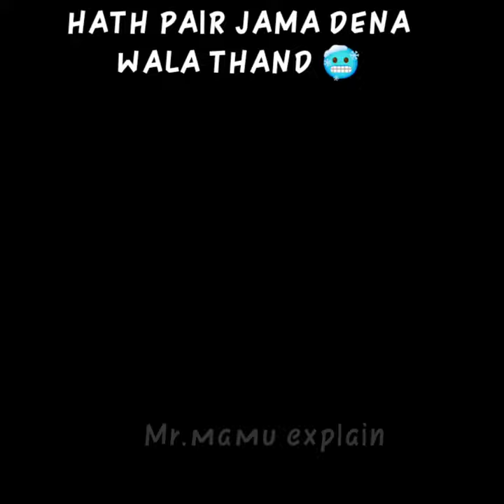TRUE STORY OF MILI